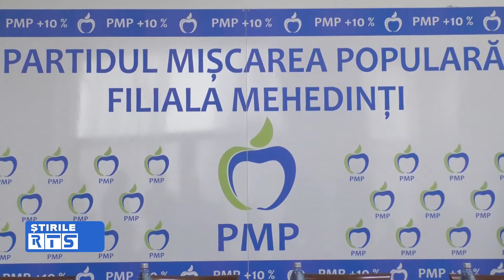PMP CERE PACT PENTRU REDUCEREA NUMĂRULUI DE PARLAMENTARI